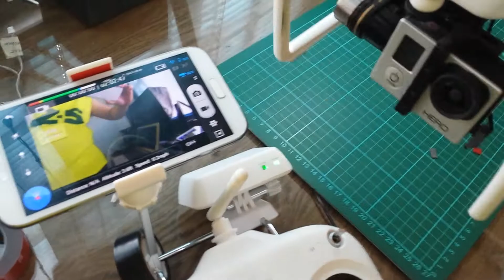Phantom 2 Vision Plus w/ H3-2D Gimbal & Gopro Hero 3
This is a test of my newly installed DJI Zenmuse H3-2D gimbal with Gopro Hero 3 to replace the damaged vision plus gimbal & camera. I used the existing wifi module of the vision plus to transmit the video from the gopro to my device running DJI vision app w/ full telemetry data just like the original. I can tilt also the gimbal by installing a pitch control lever at the back of the remote and switching to upgrade version in the DJI Vision Assistant software.

Instead of installing a 5.8ghz vtx to the phantom, this mod is much more efficient cost and weight wise.